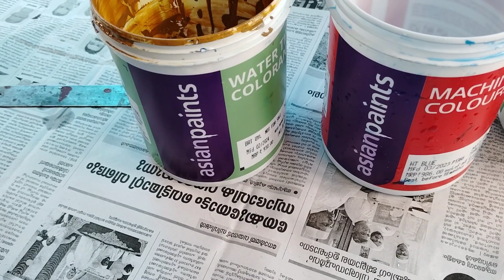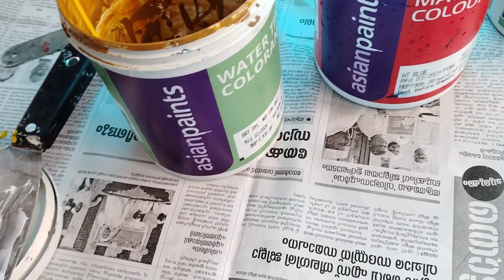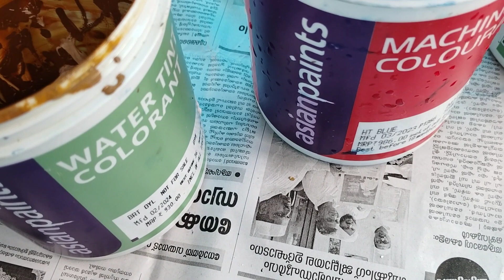Exatex marble painting